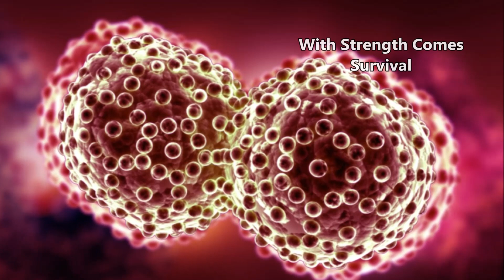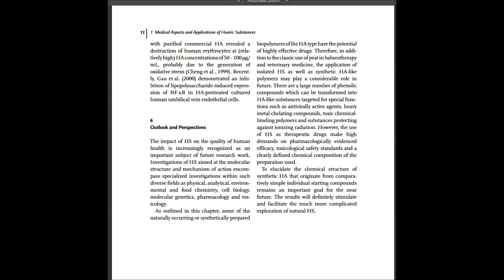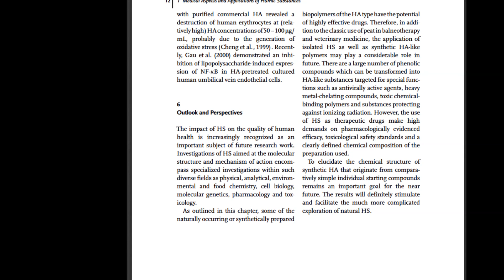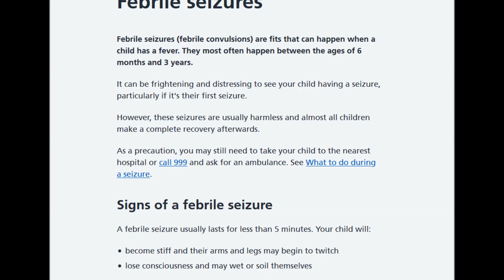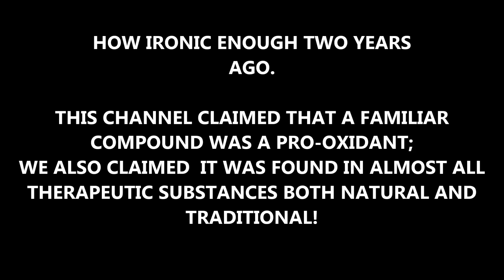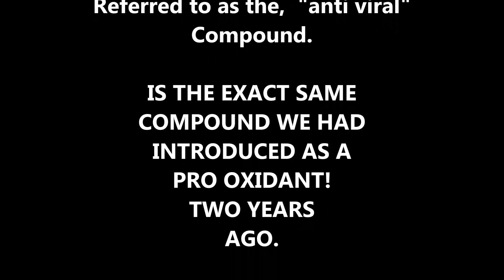THE VIRUS KILLER! HUMIC ACID SCIENCE!